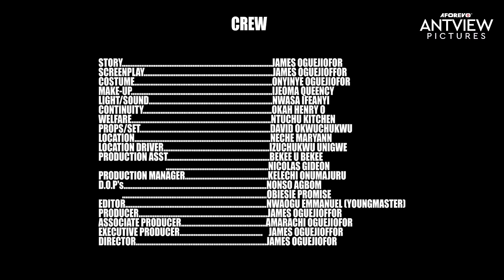If You Skip This Movie, You Will Be Missing A Lesson That Would Change Your Life - African Movies